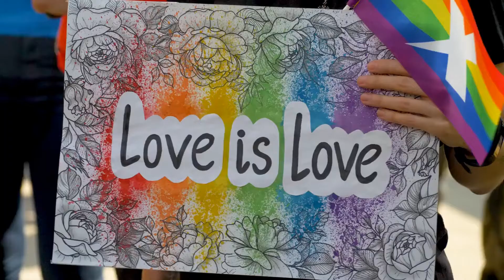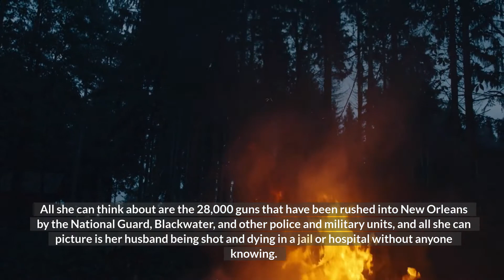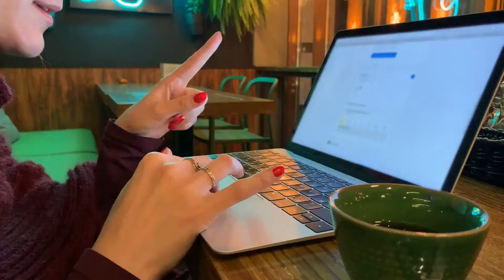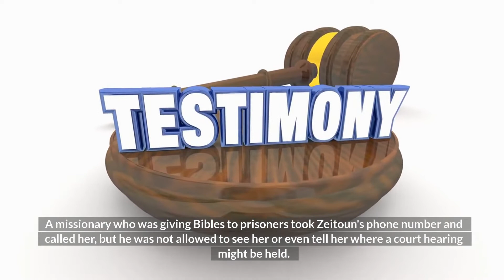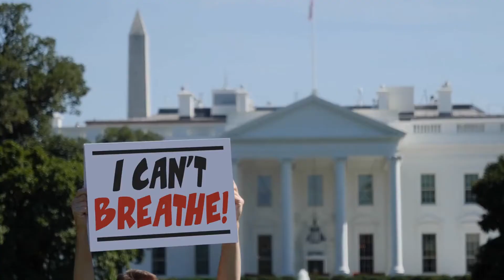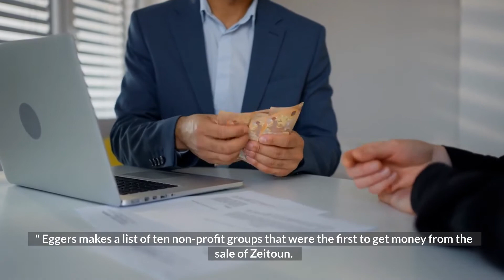A Book Summary of Zeitoun by Dave Eggers